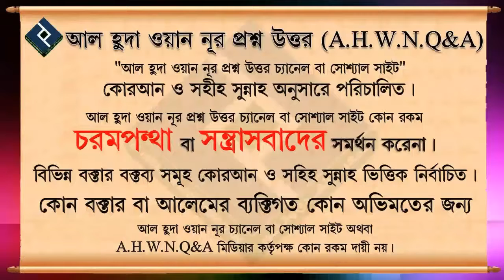পবিত্র কোরআনের উপর অন্য কোনো কিতাব রাখা যাবে কি ᴴᴰ┇শায়েখ কাজী মিজান